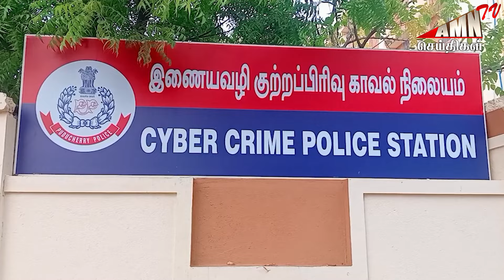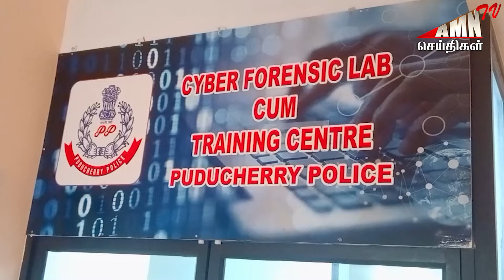உங்களுக்கும் இந்த நிலை வரவேண்டுமா..? - எச்சரிக்கும் போலீஸ்